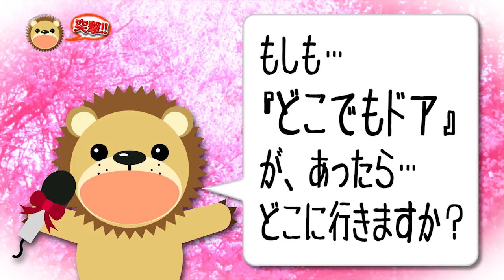【インタビュー】 椎名佐千子／ソーラン鴎唄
今年15周年を迎える椎名佐千子！！今回は力強く、爽快な楽曲となりました！！
ご本人からメッセージが届きましたので、ぜひご覧ください！！

・『ソーラン鴎唄／海峡エレジー』　KICM(SX)-30783